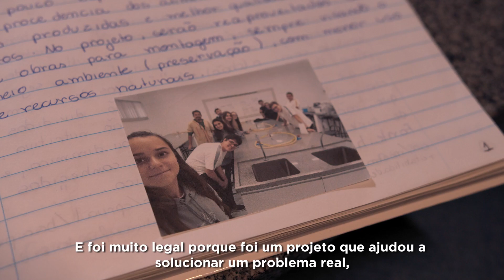Para um Futuro Positivo | Projeto Hidropônico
VERDADEIRO OU FALSO? 500 MIL TONELADAS de agrotóxicos são consumidas, por ano, no Brasil? Verdadeiro! A partir de pesquisas, as alunas Gabriela Guze Machado, Márjora Hayla Bresciani e Rafaela de Lima Stingelin, da 2ª série do Ensino Médio, se depararam essa realidade. Sabendo dos malefícios dessa utilização, as estudantes desenvolveram um projeto hidropônico para amenizar o problema. Ficou curioso? Solte o play e confira esse PROJETO QUE FAZ A DIFERENÇA!

Sobre nós:
O Colégio Positivo compreende unidades em Curitiba, Ponta Grossa e Londrina no Paraná e em Joinville, em Santa Catarina. Com tecnologias e métodos inovadores, trabalha o aprendizado dinâmico, combinando tecnologia aplicada à educação, a fim de despertar o interesse pelo conhecimento e estimular o hábito de estudo diário, permitindo ao aluno ser o agente de sua própria aprendizagem.